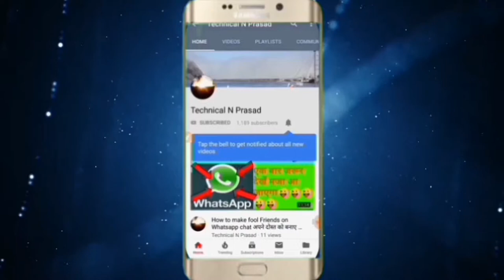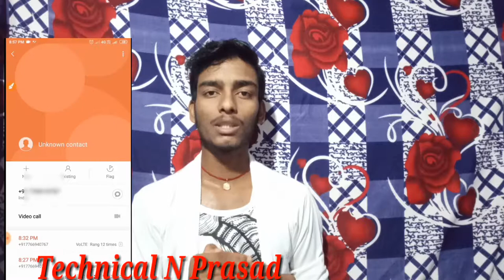How to free Offline video call on jio sim | कैसे करें फ्री में Video calling |2019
Hii
       Frend's I am Nitesh aapka hamre channel technical N Prasad me bahut bahut swaagat hai ki
Friend's Maine is video me aapko bataaya hai ki aap free me video calling kar sakte hai wo bhi bilkul clean to jaiye video ko dekhiye

Jio phone and android phone se Realeted useful video

Jio phone me Whatsapp problem|| Jio phone में हो रहा है problem ऐसे ठीक करें ||100% Proof||💥💥

2019|| न्यू tricks के साथ youtube channel का monetization enabal करें||monetization on YouTube💥💥

||2019||Jio phone me pattern lock kaise lagaye ||how to use pattern lock in jio phone

|Nobody can use your WhatsApp even if they want to||watsapp खोल कर दोगे फिर भी कोई use नहीं कर पाएगा__

|This app will not open your phone lock without signature|| बिना signature के आपका फोन नहीं खुलेगा||__

||2019|| How to get 1000 subscriber and 4000 hours Watchtime On facebook trick_

How to know the Whatsapp number of people around you अपने पास के लोगों के whatsApp no कैसे पता करें_

How to earn money best app 2019|| earning app|| इस app की मदद से कोई भी app download करके पैसे कमाए_

How to make tik tok magic video with photo ||magic video|| बनाए magic video अपने फोटो के साथ_

So frend's Umeed karta hu ki aapko ye video pasand aayegi
Toh video ko like kar dijiye aur channel par naye hai to channel ko Subscribe kar bell icon ko daba dein kyonki doston main is tarah ke videoes hamesha lekar aata rahta hoon
To aaj ke liye bas itna hi hum milte hai aapse next video me